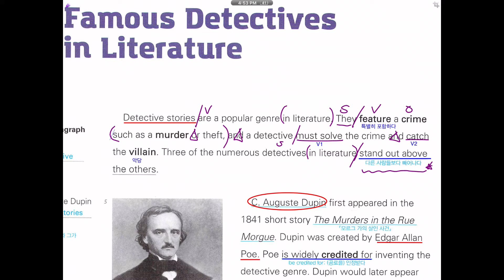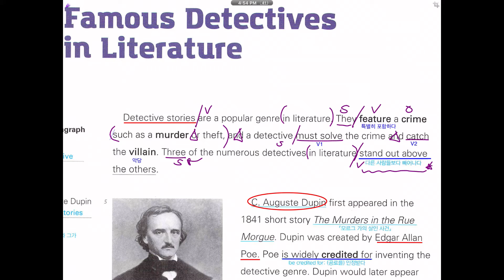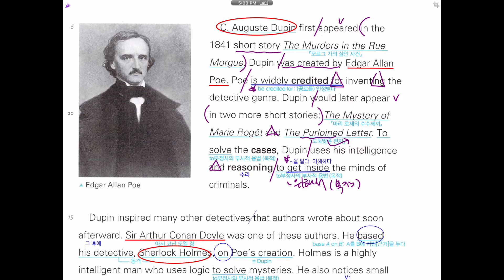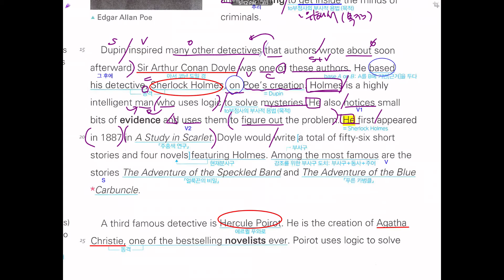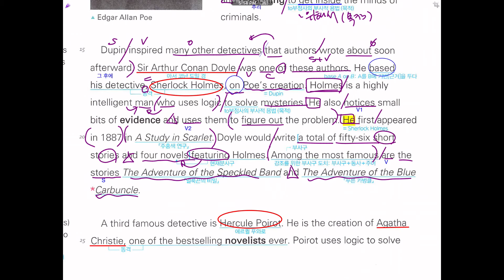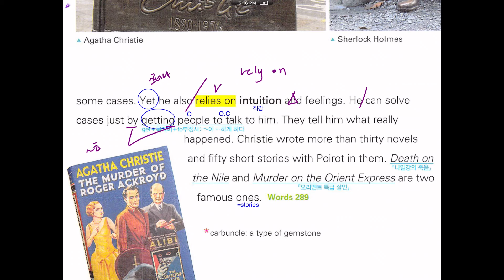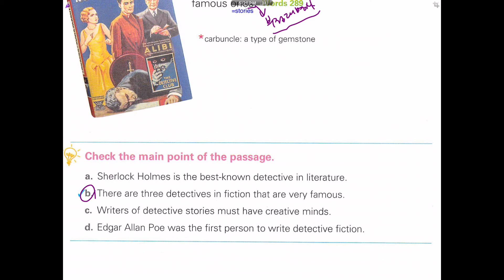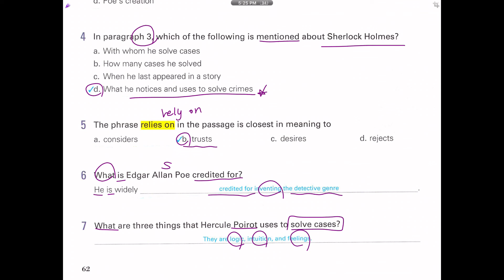코로나극복! 독해걱정끝! 빠르고 쉬운 독해 토플 입문반 강의 [ Pre Zenith반 Reading Unit8 ]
최소시간 목표 달성을 위한 문법전략~
요즘 코로나 때문에 학교, 학원 가기 어려운 아이들을 위한 무료 유튜브 강의를 시작합니다.
주안샘과 함께 코로나도 이기고 토플 불안도 날려 버리세요~